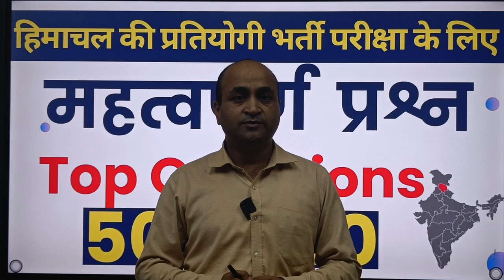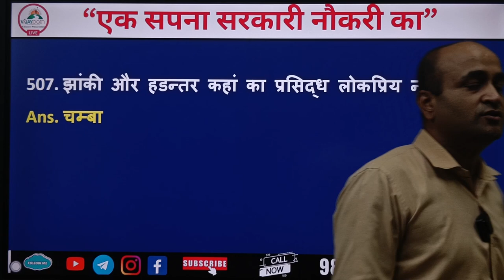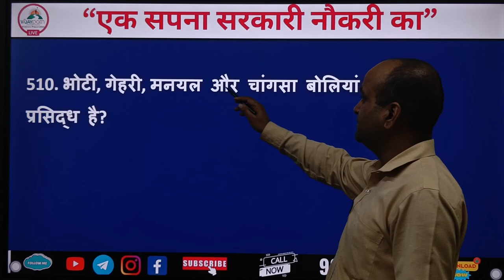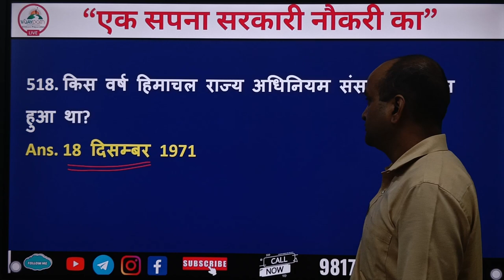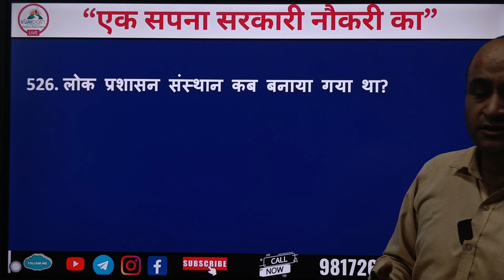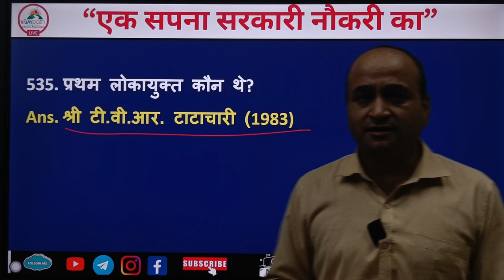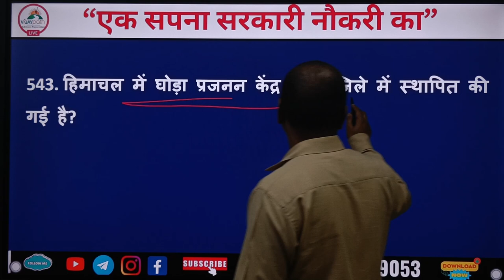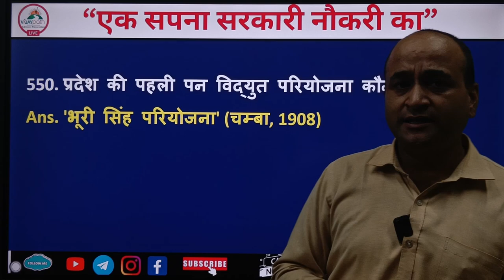Himachal Pradesh Most Important Questions daily 501-550 Questions